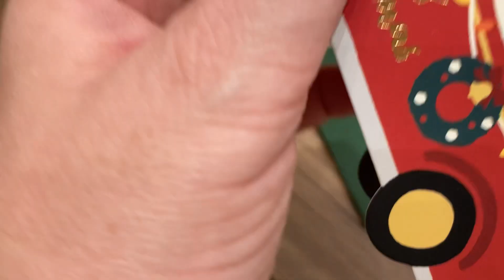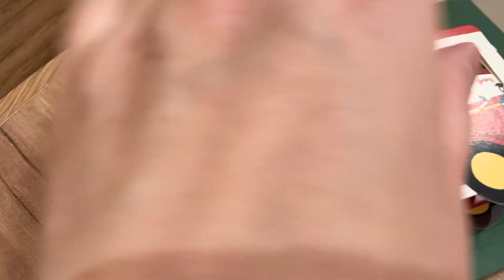クリスマスバス